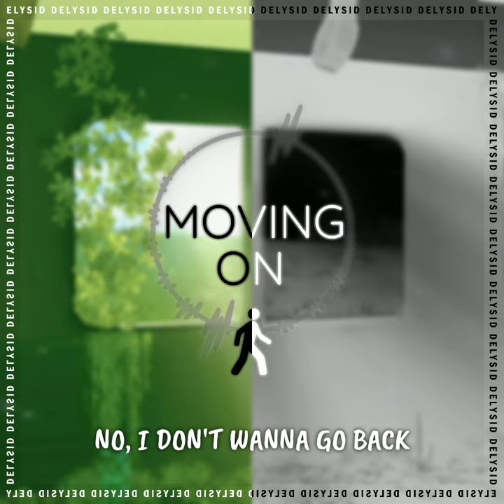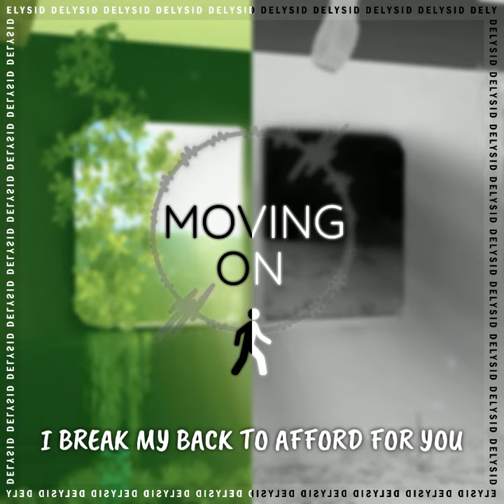Dead 2 Me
Dead 2 Me - Moving On

Production & Lyrics by DelysidOfficial

You are free to edit, remix & distribute so long as credit is given to the original author.

Pop, Hyperpop, Alternative, EDM, HipHop, New Age, Dance, EDM